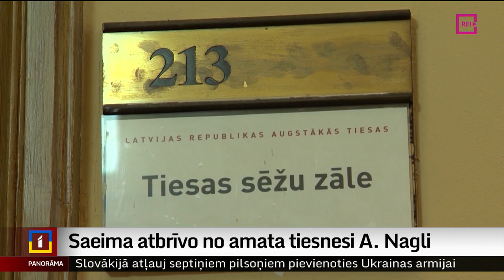Saeima atbrīvo no amata tiesnesi A. Nagli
Saeima šodien vienbalsīgi no amata atbrīvoja Zemgales tiesas tiesnesi Arni Nagli. Līdz ar viņa došanos pensijā var teikt, ka amatu atstājis pēdējais tiesnesis ar čekas aģenta kartīti. Tā uzsver vēsturnieks un tagadējais Saeimas deputāts Gatis Liepiņš, kuru par vārda “kolaborants” lietošanu, savulaik šis tiesnesis sodījis. Turpina Madara Līcīte.